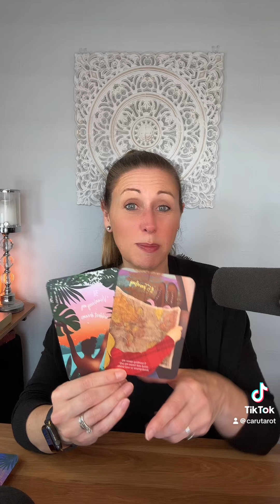Spirit is your biggest cheerleader right now ￼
Book your private reading

Unlock your potential, transform your mindset and manifest your dreams